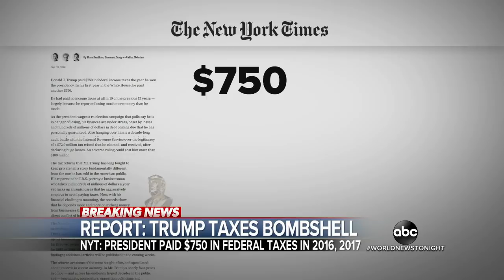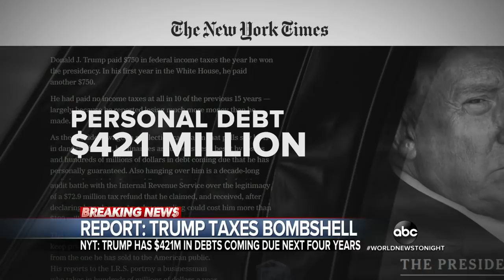Report on Trump’s taxes raises questions about businessman image | WNT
The New York Times reported that President Trump paid only $750 in federal income tax in 2016 and 2017, but the president insisted that the report is not accurate and that he pays “a lot.”